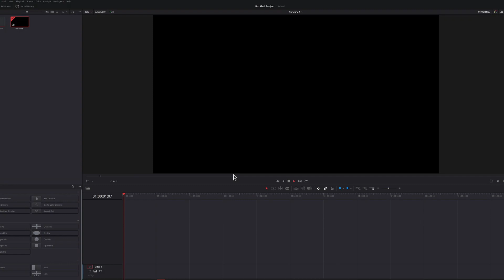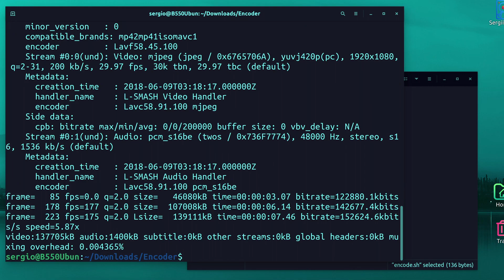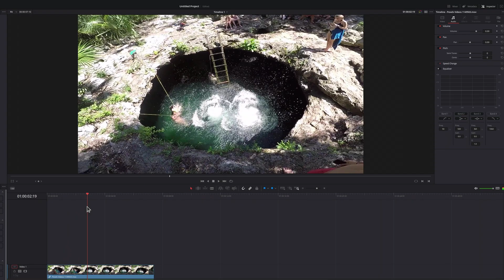DaVinci Resolve no abre MP4 - Solución para LINUX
Aprende a convertir tus MP4 en un formato compatible con DaVinci Resolve para que puedas editar en la versión gratuita de este software para LINUX.

SCRIPT MP4 TO MOV:
mkdir transcoded; for i in *.mp4; do ffmpeg -i "$i" -vcodec mjpeg -q:v 2 -acodec pcm_s16be -q:a 0 -f mov "transcoded/${i%.*}.mov"; done